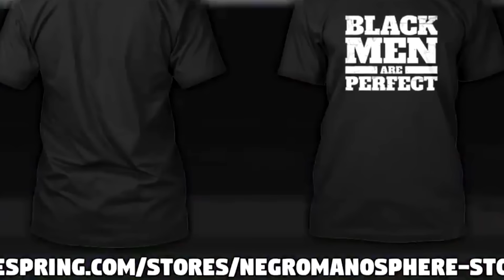Tia Mowry Gets REJECTED By Cory Hardrict at an EVENT...and GUESS WHO IS MAD?